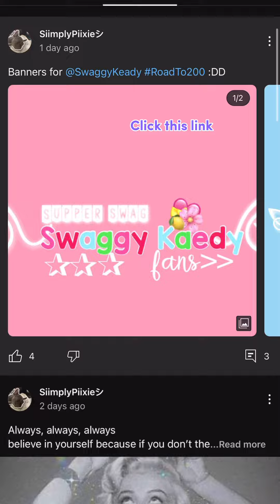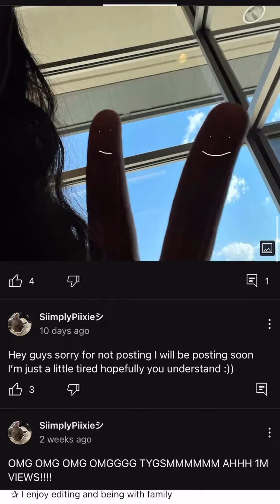How to Get FREE 🤑 Banners by me for a limited time since people kept asking for one :)